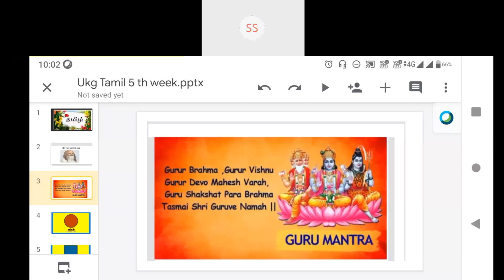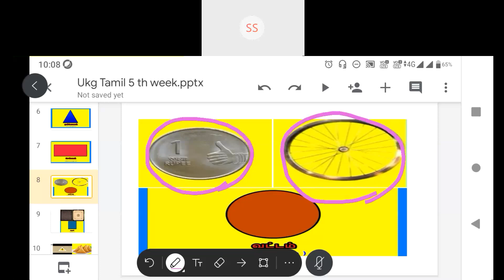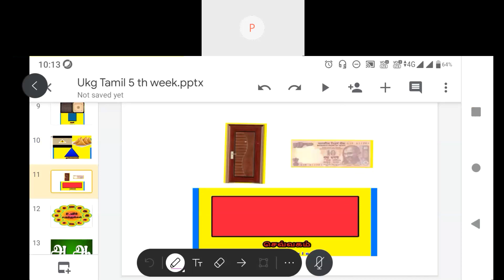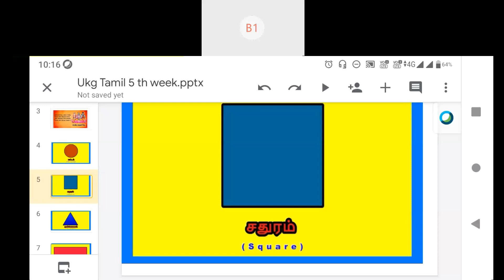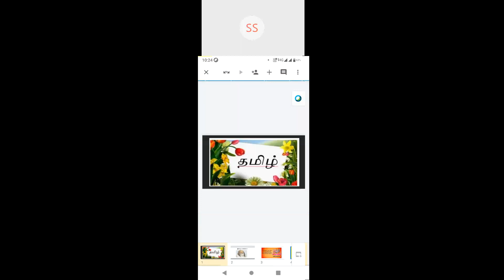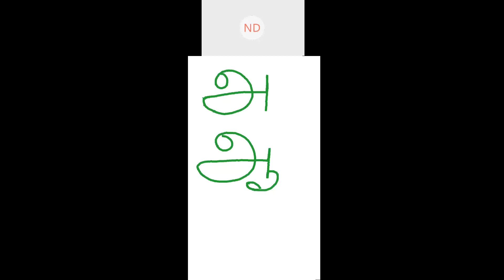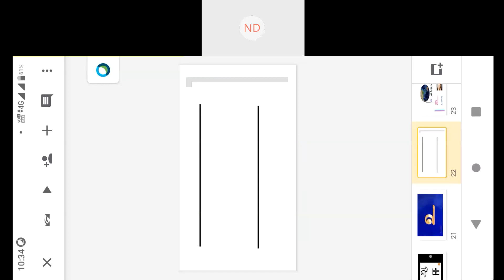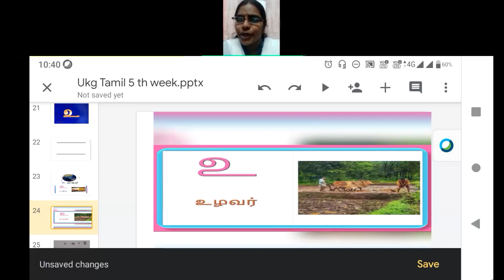UKG TAMIL CLASS